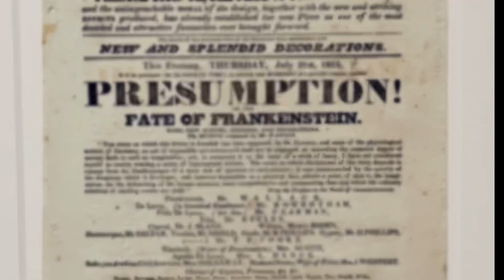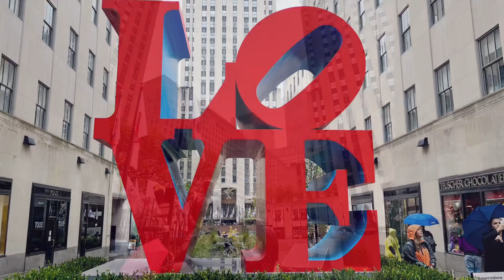NEW YORK CITY - NYC Public Library, Museum of Modern Art, Chelsea Market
NEW YORK CITY - self walking tour from the NYC Public Library, Museum of Modern Art, Chelsea Market to Meatpacking District